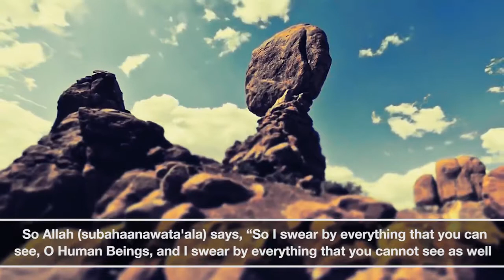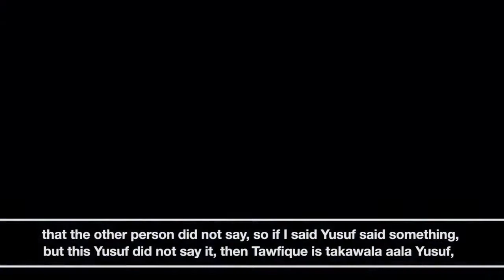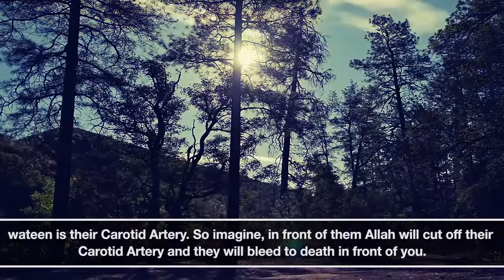This Quran Is From Allah! ᴴᴰ ┇ Powerful Speech ┇ by Sheikh Dr Tawfique Chowdhury ┇ TDR Production ┇